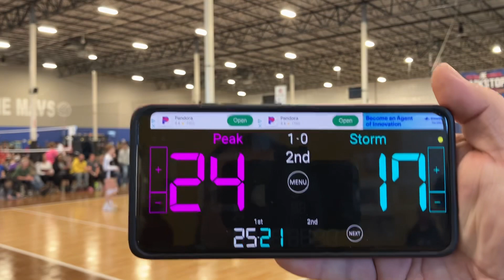SEK Storm 13-1 Game #2